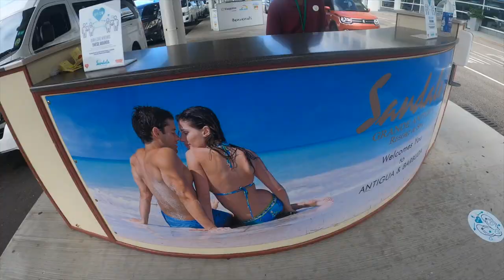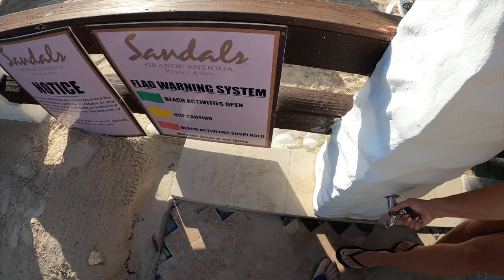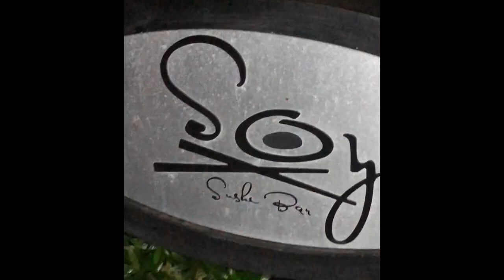Sandals Grande Antigua 2020: GoPro/DJI Mavic Mini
We visited Sandals Grande Antigua in August 2020. We traveled during the pandemic. Covid19 travel was different but doable. We were able to enjoy ourselves while traveling during Coronavirus. We wore masks in the airports, on the plane, at the resort during check-in, and while in shops. Sandals Grande Antigua was at about 30% capacity and it was very easy to maintain social distancing. Masks are not required while outside. During our stay at Sandals Grande Antigua we scuba dived 3 times, visited an off-site floating tiki bar, and went on a catamaran tour. The diving was done through the resort and is included if you're dive certified. If you're not certified you'll need to pay for that at the resort before they'll allow you to dive. Sandals is offering many excursions for purchase.  A lot of them looked like fun, however, we really like catamaran tours and they were not offering any at this time. We book our tour through a beach vendor, Isaac. The tour company is called Wadali Cats and we highly recommend. It was much less expensive than the resort tours and we had a wonderful time snorkeling Green Island and cruising the beautiful coastlines of Antigua.  Another favorite was our trip to Kon Tiki a floating tike bar just down the beach from Sandals. To get there, walk down the beach to the shipwreck and wave your arms and they'll come pick you up. We hope you enjoy this video. We plan to add more soon.